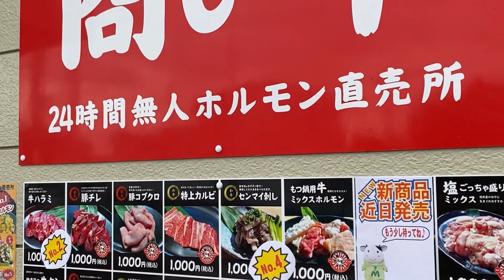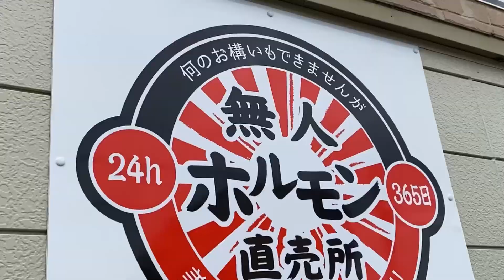24時間無人ホルモン直売所(一宮市)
ファミリーマート 一宮西浅井店さん手前にお店があります。人気No.1の味付牛ホルモンを1000円(税込)購入。解凍の仕方の説明もありました。でも移動中に解凍されてました。夜は早速いただきました！プリプリで、脂のっててご飯にめちゃくちゃ合います！肉類はほとんど1000円(税込)です。皆さんもぜひ買って食べてください！